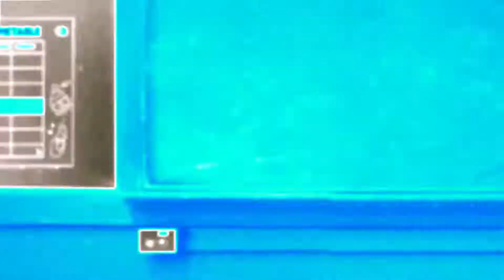Gumball Says You In Capcut Electronic Sounds